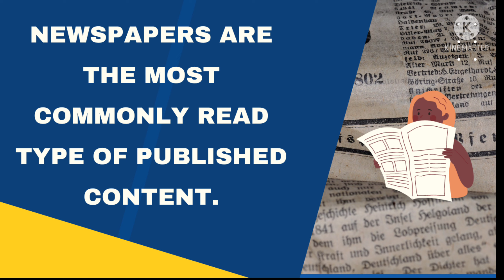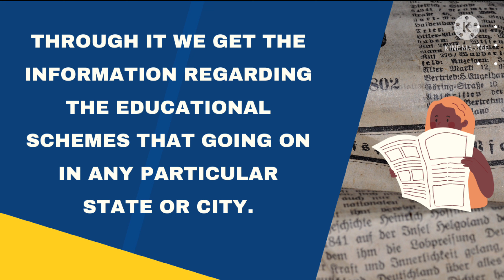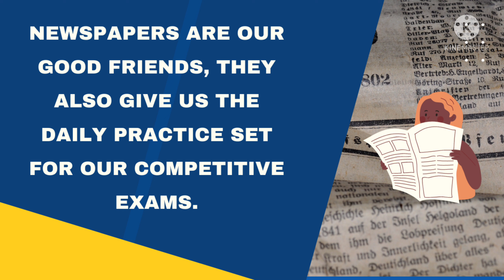10 Lines on Newspaper | Short Essay on Newspaper | Importance of Newspaper/newspaper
Hello friends in this video you will find 10 Lines on Newspaper by Talkwithshivi.

10 Lines on Newspaper

Newspapers are the most commonly read type of published content.

Newspapers are publish news that are relevant to the public.

They are essential in today`s world, because it is the great way for spread news.

Newspaper also gives us the proper awareness regarding the current events that are happening around the world.

They provide information regarding Sports, Business, marketing and Banking, jobs opportunities, etc.

We can see about the Social issues and many more through newspaper.

Newspapers also give us the full details about the General Knowledge.

Through it We get the information regarding the educational schemes that going on in any particular state or city.

We can get the latest updates about our favorite Bollywood Celebrities through it.

Newspapers are our good friends, they also give us the daily practice set for our Competitive exams.

It also helps us to improve our English Grammar and Vocabulary .

They give us many things to learn that can be very useful in our Life.